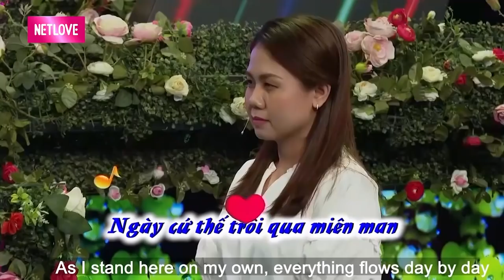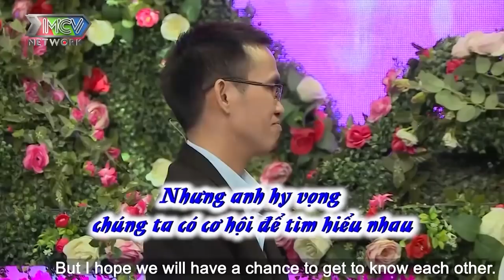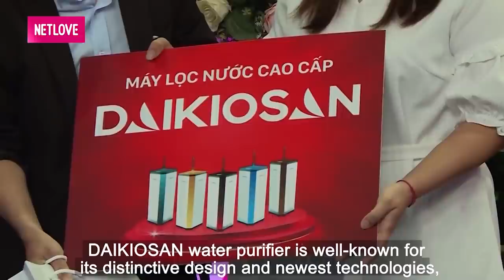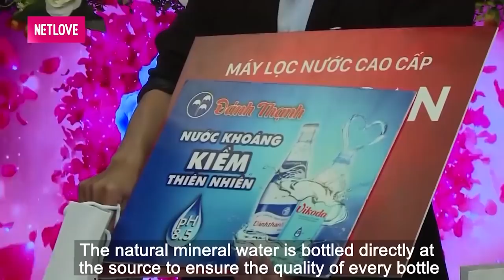Cô giáo tuổi 34 đi hẹn hò DẠY BÉ U33 học rửa tay rồi HỐT LUÔN LÀM NGƯỜI YÊU